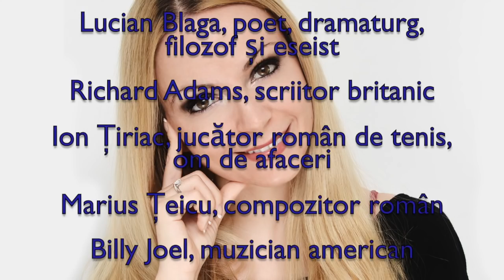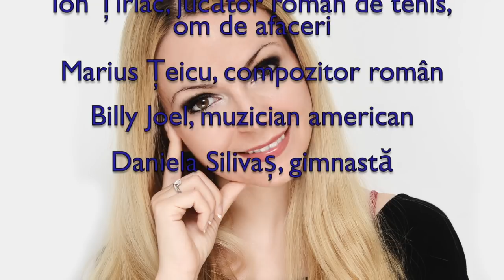Horoscop de azi 9 Mai Lunaala Moirae